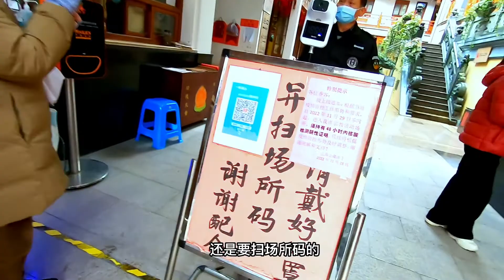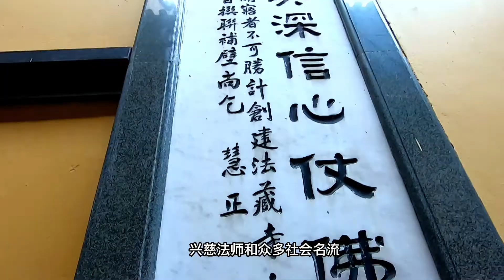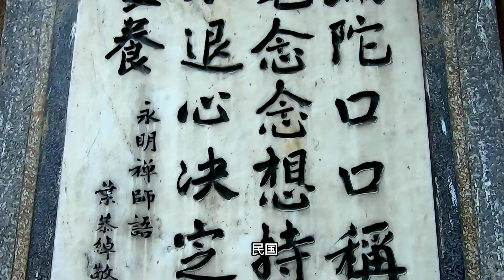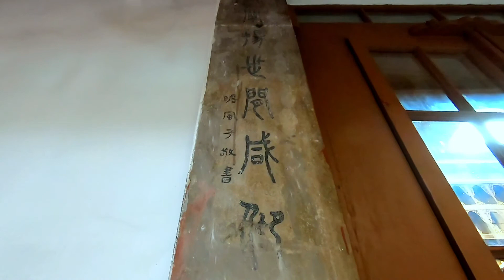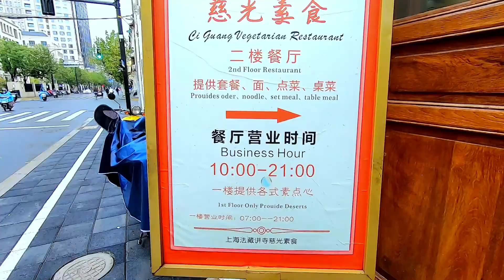上海法藏讲寺，饰演济公的游本昌老师6岁出家地，寺院创建人一家8口先后在不同的寺院出家，20世纪上海唯一一座天台宗寺院#法藏讲寺